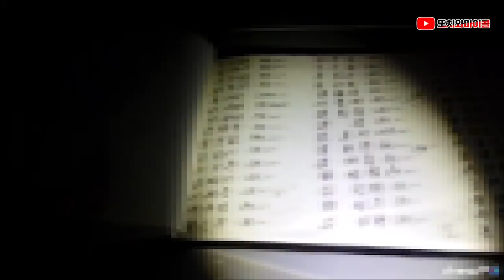[ENG SUB] 버려진 장례식장 방명록, 이곳에 이름이 적히면 안된다!!